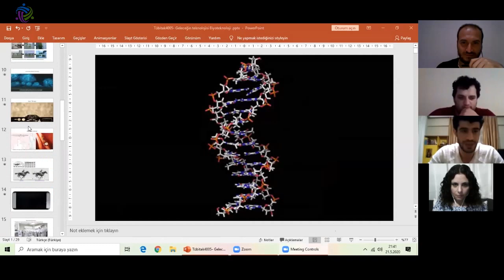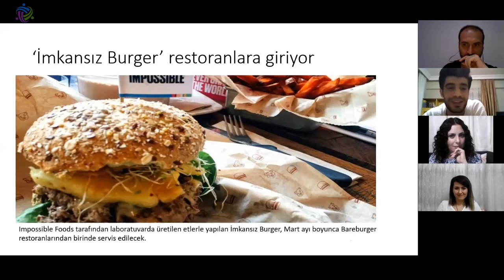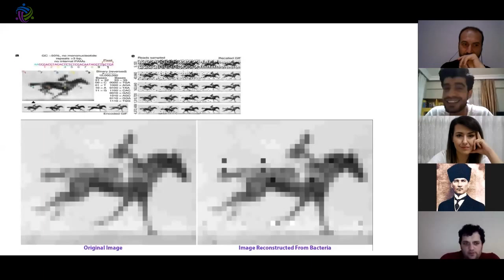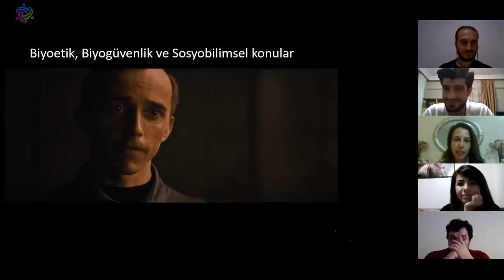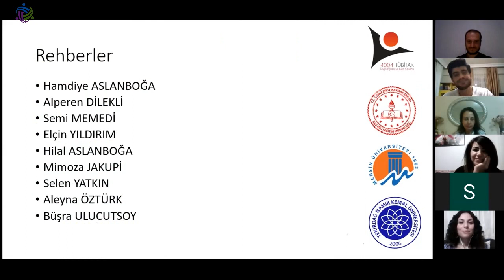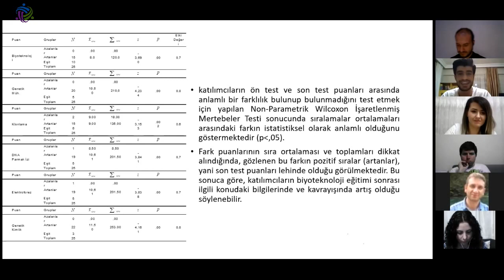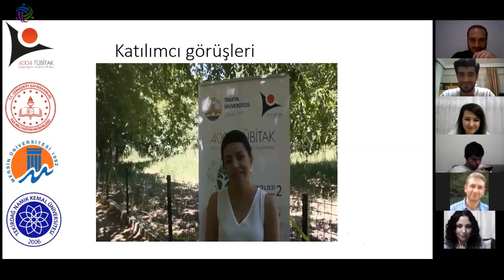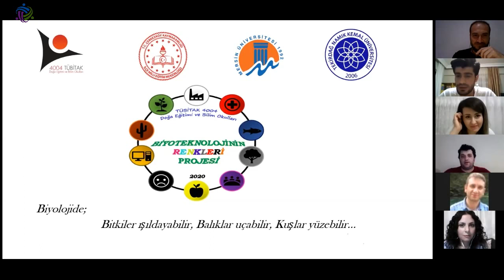Mete Arslan KONAK ile Söyleşi (Biyoteknolojinin Renkleri projesi)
Mete Arslan Konak hocamız ile TÜBİTAK 4004 Biyoteknolojinin Renkleri projesi hakkında konuştuk.